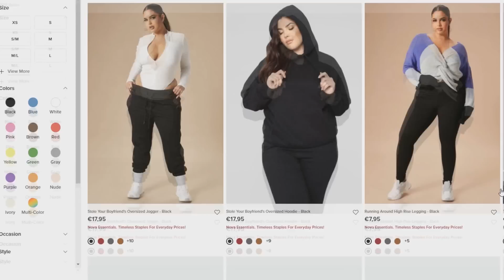HAUL PRIMARK ✨ La NAVIDAD está AQUÍ 🎄 Mis compras de ropa y decoración!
▸ C O N T A C T A    C O N M I G O :

▷¡Vendo mi armario en Vinted!

Set de creación de contenido en Instagram
Recomendaciones del hogar
Otras recomendaciones
Software de edición:  Amor, paciencia y Vegas Pro 13.0

▸▸ I N F O  Q U E  T E  P U E D E  I N T E R E S A R  :

CÓDIGOS EN MARCAS :

Pampling: LADYBOO

Wetaca: Con mi código ahorran 5€ en el primer pedido